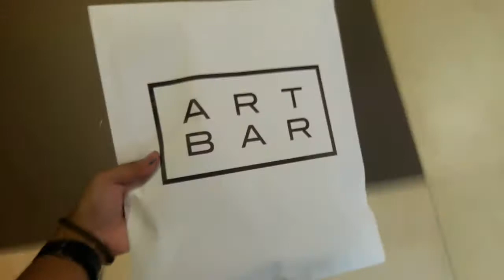10/12 needs to focus more.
Hi Love,

 sorry for the late updates, I've been busy for this whole months were i even tend to forgot taking my meals.
 dont worry, im still good :) .
 its not easy when it comes to drawing it literally drought your mind so you need to relax and eat a lot everytime you have time :) .

 Love,Choline

Hi danica :)